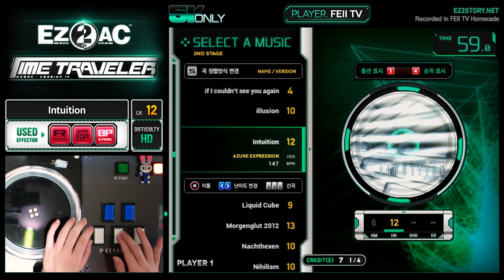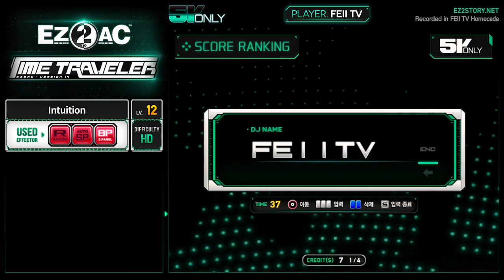[EZ2AC : TT] 5K ONLY (12) Intuition [HD]